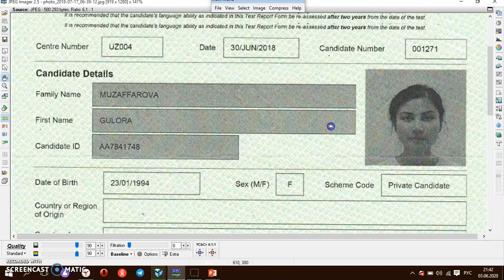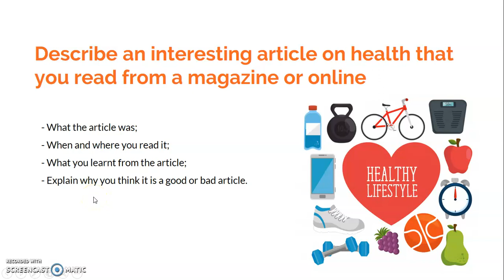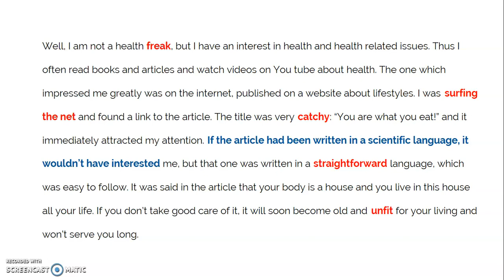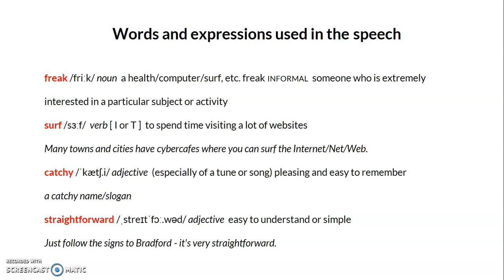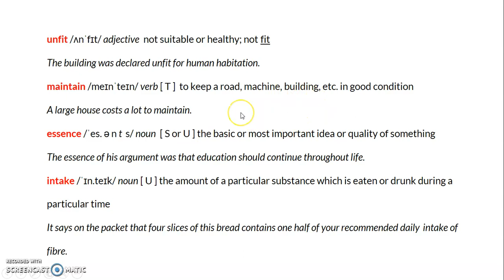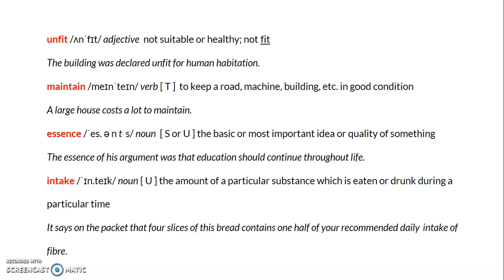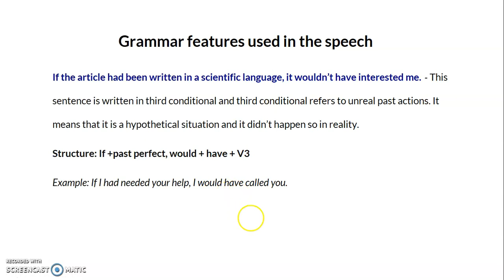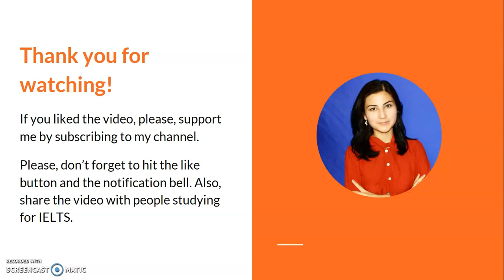IELTS Speaking Cue Card question: Describe AN INTERESTING ARTICLE ON HEALTH that you read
In this video, I answered another question from Makkar IELTS Speaking Guesswork (Jan-Apr 2020) on the topic: an interesting article on health that you read from a magazine or online.

At the beginning of a video, I showed my IELTS certificate as a proof of my current English level. Apart from answering the question, I explained several words and expressions and grammar features used in my speech.

Also, share the video with people studying for IELTS. Thank you very much!